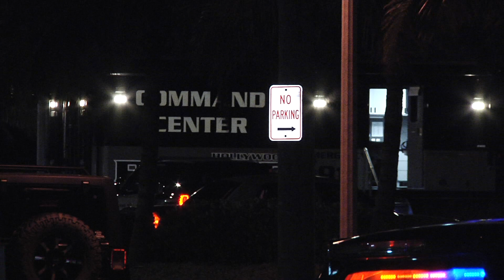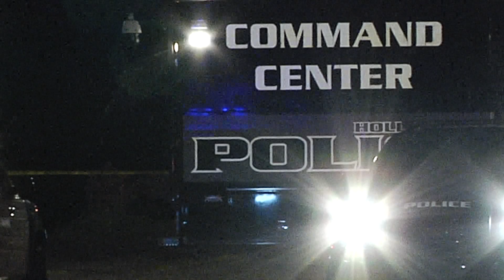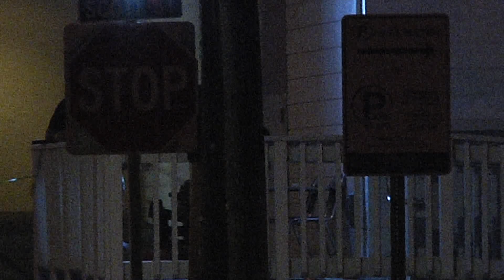Man Shot By Police After Pointing A Gun At Them On Hollywood Beach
A man was shot by Hollywood Beach police after residents called them to report a man who pointed a gun at them. When officers arrived on the scene the man would not comply with their requests to put the gun down. After numerous attempts to have a peaceful outcome, the man threatened the officers with the firearm and was shot. He was transported to a nearby trauma hospital and if he survives, will be facing serious charges.

In this video, you will see the suspects white car, detectives and CSI working the scene, looking for and collecting evidence. You will also see the gun on the ground that the man was pointing at people. This took place on October 13th.

Hope you enjoyed the video. If you did, please click the thumbs up "Like" button below the video, "Subscribe" to my channel and click the "Bell" so you will be notified each time I post a new video.
If you would like to see some amazing fire videos, I put them all in one playlist for you here: